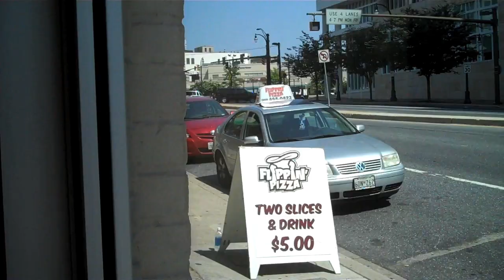Discovery Hostage Footage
Once again just minding my own business when some crazy stuff happens. This time I had the Flipcam HD in my pocket... good thing, too! SWAT, Bomb Squad, Police with assault rifles and shotguns. This video's got it all!  I was right across the street at Flippin' Pizza most of the time...